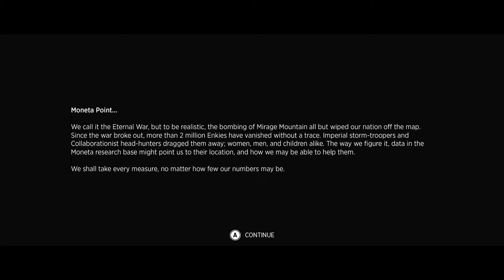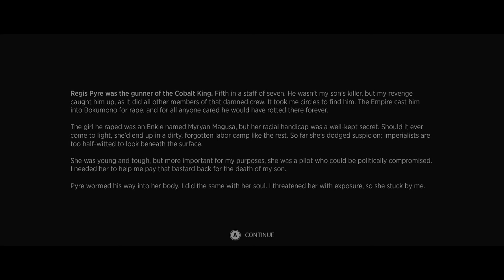SINE MORA™ Backwards Compatibility Gameplay Xbox One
SINE MORA™ Backwards Compatibility Gameplay

SINE MORA is a horizontal shoot'em up that provides a unique take on challenge, where time is the ultimate factor. Mixing classic shooter sensibilities with contemporary presentation, SINE MORA is a gorgeous shmup that offers a Story Mode that weaves an over-the-top tale and an Arcade Mode that provides deep, satisfying gameplay to challenge fans of the genre. With many ways to manipulate time, SINE MORA features over 60 weapon combinations to complete each beatifully-crafted stage that form fits to the player's skills with scaling difficulty. Soundtrack composed by Akira Yamaoka and featuring boss designs by Mahiro Maeda.

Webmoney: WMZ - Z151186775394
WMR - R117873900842